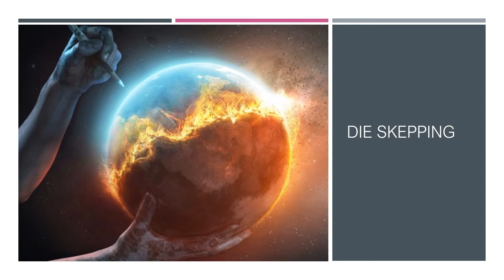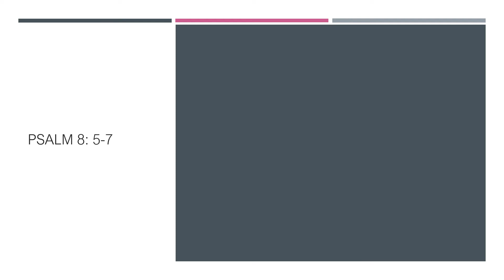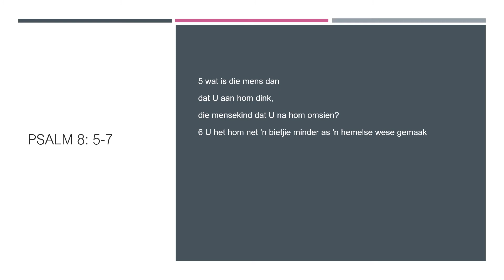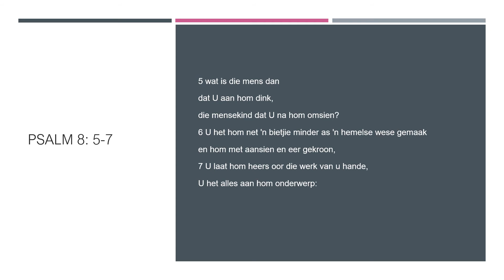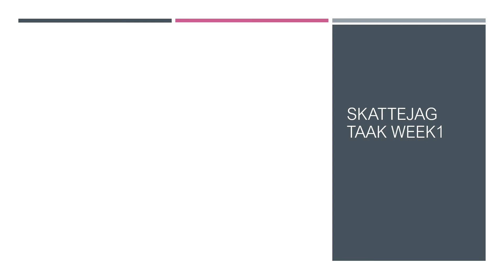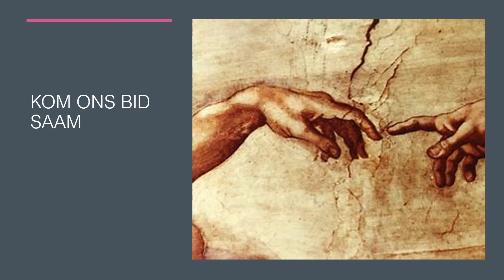die Kerk | Kinders@dieKerk | 7 Februarie 2021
Kinders@dieKerk van Sondag 7 Februarie 2021...